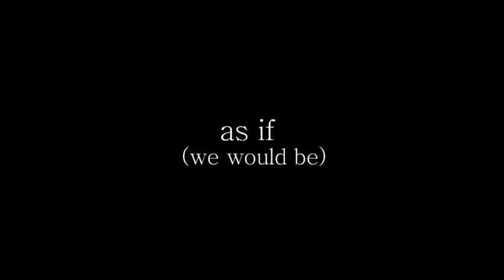MOUVOIR-Stephanie Thiersch -asif-PREVIEW trailer 2011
19.+20. february in Cologne/Schauspiel Köln/Halle Kalk!
"Ein Stück über Anpassung, aber eigentlich eine Rebellion." (WDR3 Mosaic, Nicole Strecker)
Cast: created and performed by: Viviana Escalé, Inés Hernandez, Mu-Yi Kuo, I-Fen Lin, Victor Launay, Nicolas Robillard, Valenti Rocamora-Tora, in discussion: Anselm Franke, Concept/Dramaturgy: Angela Melitopoulos, Stephanie Thiersch, Choreography, Direction: Stephanie Thiersch, Video: Angela Melitopoulos, with an adaptation of Sala de tele of Meggie Schneider, Co-choreography: Alexandra Naudet, Consulting: Gerald Siegmund, Assistance: Angela Harter, Sound/Composition: Vitor Joaquim, Joseph Suchy, Music-Mix: Lyoudmila Milanova, Costumes: Sabine Schneider, Stage: Stephanie Thiersch, Angela Melitopoulos, Angela Anderson, Niko Moddenborg, Technical Director/Light Design: Niko Moddenborg, Management: Felix Wittek, Organization: Ines Disselbrede, PR/Marketing: Jessica Otten, Grafic Design: Jörg Waschat, Photography: Tom Trambow

Förderer/Credits:
Funded by: Ministerium für Familie, Kinder, Jugend, Kultur und Sport des Landes NRW, das Kulturamt der Stadt Köln, die Kunststiftung NRW und das NRW Kultursekretariat Wuppertal.

MOUVOIR/Stephanie Thiersch in Co-operation with Freihandelszone Ensemblenetzwerk Köln, in Coproduction with tanzhaus nrw, Düsseldorf and O Espaco do Tempo, Lissabon, Goethe Institut Dar Es Salaam Tansania mit dem Visa 2 Dance Festival, in Co-operation with Schauspiel Köln, CODA Dance Festival Oslo and colectivA Cluj (Rumänien).